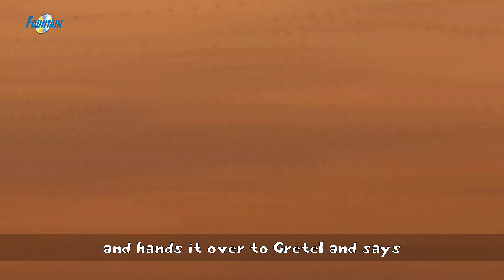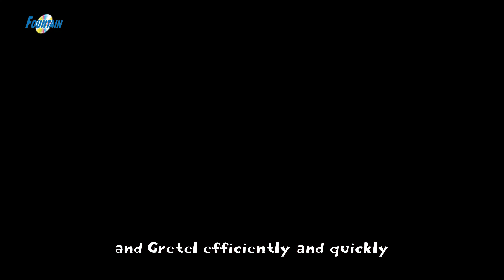Hansel At Gretel - Kwentong Pambata - Mga kwentong pambata tagalog na may aral - Pambatang kwento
Hansel At Gretel - Kwentong Pambata - Mga kwentong pambata tagalog na may aral - Pambatang kwento 2019 | Pambatang Kwento | Kwentong Pambata Tagalog | Kwentong Pang Bata